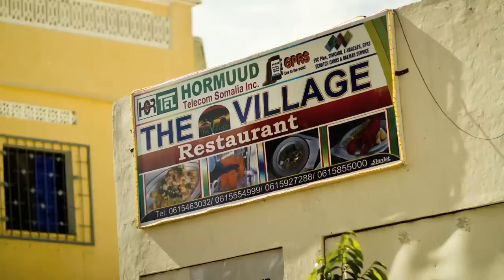Why I returned from London to start restaurants in Somalia: Ahmed Jama Mohamed at TEDxMogadishu